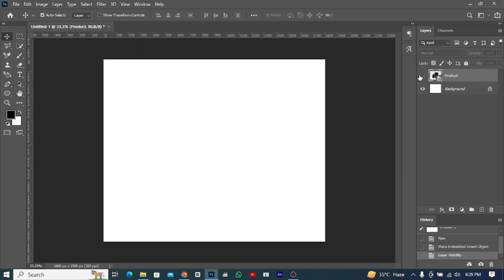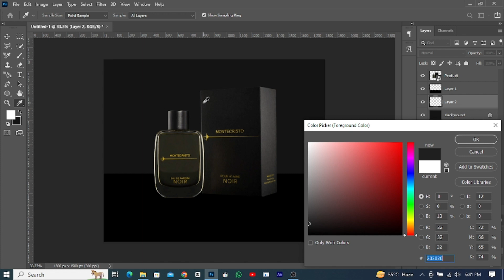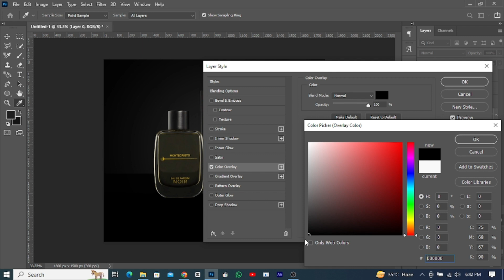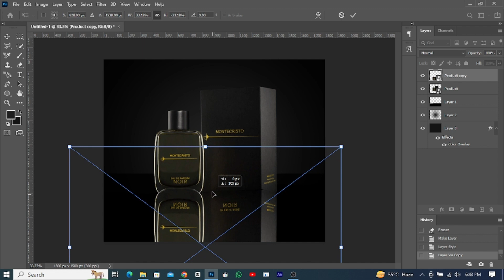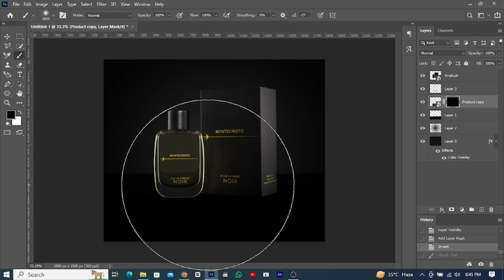Perfume Product manipulation Photoshop ✅🔥 | Graphics Life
{ Related Queries }

productmanipulation,
productmanipulationphotoshop,
productmanipulationphotoshoptutorial,
productmanipulationdesign,
productmanipulationphotoshoptutorialbangla,
productmanipulationdesigntutorialinphotoshop,
productmanipulationinpixellab,
productmanipulationdesigninphotoshop,
productmanipulationcanva,
productmanipulationtutorial,
productmanipulationposter,
productmanipulationphotoshoptutorialinhindi,
productmanipulationphotoshopcourse,
productmanipulationphotoshopbangla,
productmanipulationphotoshopbeginner,
productmanipulationand,
productmanipulationinphotoshop,
productmanipulationincanva,
productmanipulationinpicsart,
productmanipulationinmobile,
productmanipulationinillustrator,
productmanipulationinaftereffects,
graphicslife,